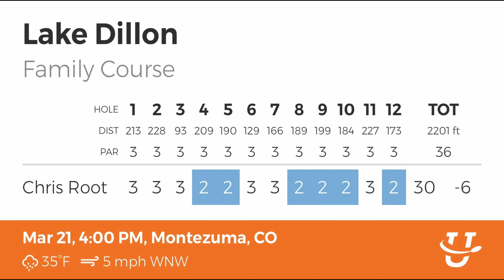Dillon Dirty Dozen 3/21/20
Why does this video exist? Boredom. Coronavirus. Disc golf enthusiasm. Guilt from owning expensive unused camera equipment. Enjoy!